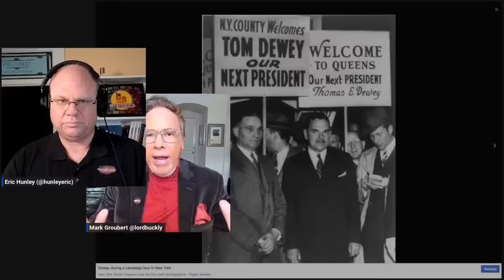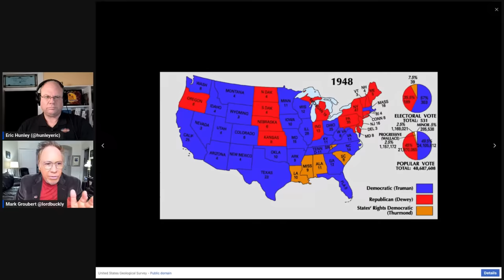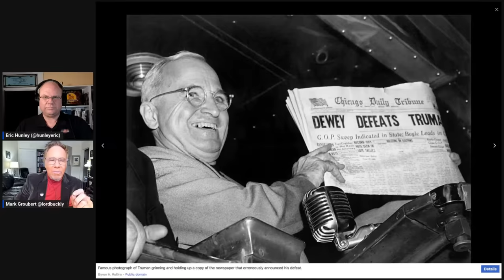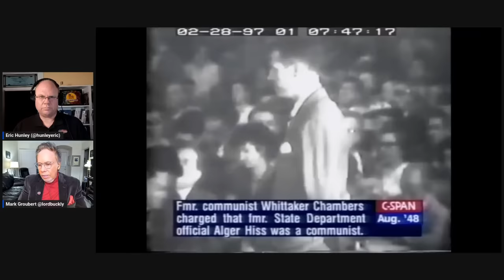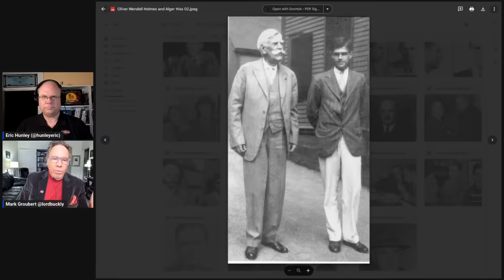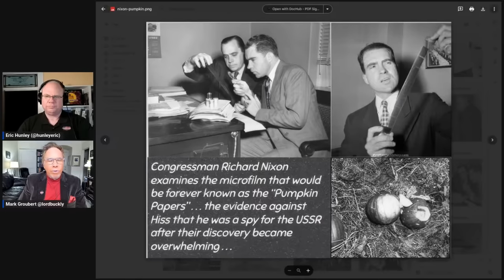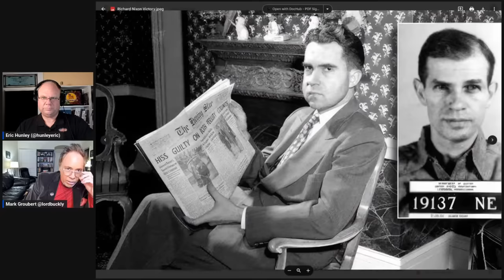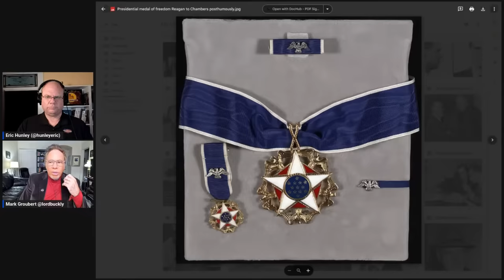Cold War Spies: Whittaker Chambers vs Alger Hiss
In this episode of America's Untold Stories, we delve into the intriguing story of Whittaker Chambers and Alger Hiss and uncover the fascinating connection between these two individuals. Whittaker Chambers, a former Soviet spy turned anti-communist, and Alger Hiss, a prominent American government official, became entangled in a web of espionage and scandal that would leave a lasting impact on American history.

Crypto?